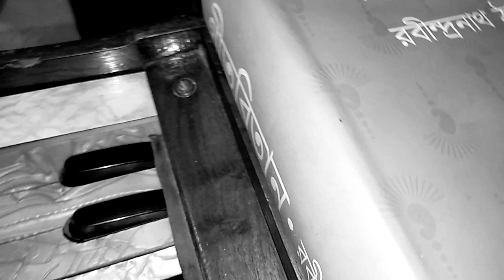মোরে আরো আরো দাও প্রান..Tagore dance..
নৃত্য পরিবেশনায় :শ্রমতি পলি রানী দাস।
গানের শিল্পী: জয়তী চক্রবতি। Jayati Chakraborty |Rabindra Sangeet |..